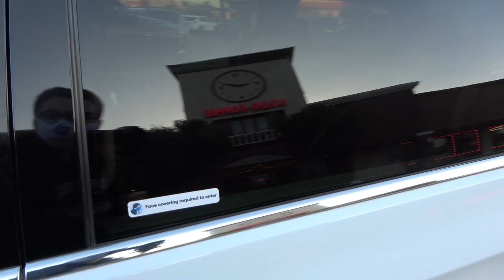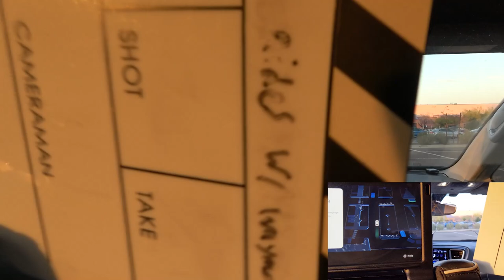Waymo Gets Cut Off in Traffic (it reacts exactly as you might expect) | JJRicks Rides With Waymo #22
00:00 Car arriving
00:30 Boarding
00:45 Ride start
02:10 Unprotected left
02:35 Unprotected right
04:50 Forced merge
05:35 Cyclist
06:26 Protected right
08:50 Gets cut off
09:20 Right turn into parking lot
09:28 Disappearing car